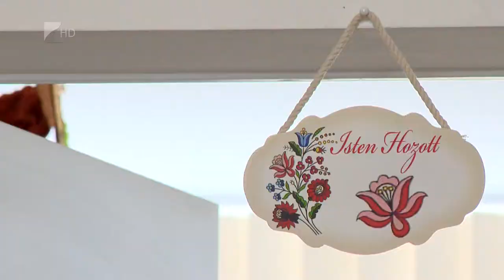Új óvoda Leveleken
Leveleken új, öt csoportszobás óvodát adtak át a nemzeti ünnepen.
A csaknem félmilliárdos beruházás 125 gyermeknek biztosít korszerű és biztonságos elhelyezést szeptembertől. Az óvoda eddigi helyét, a műemlék Molnár-kastélyt közösségi célokra hasznosítják a jövőben.